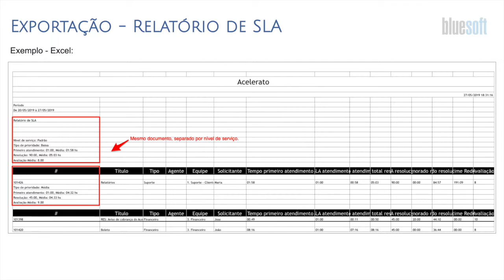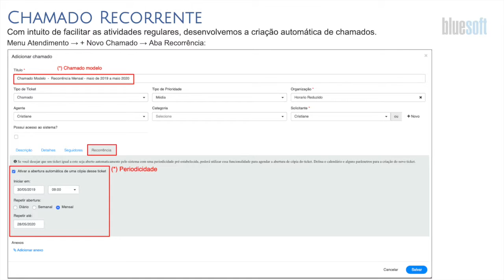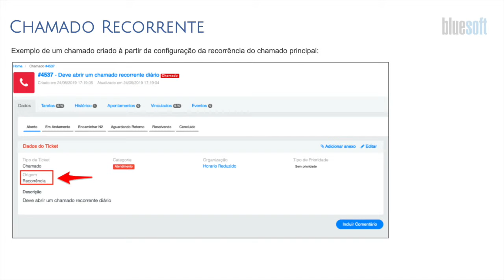Novidades do Sistema Acelerato | 28.05.19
Confira as novidades e atualizações do Sistema Acelerato do dia 28.05.19:

- Exportação - Relatório de SLA
- Importação - Usuários
- Chamado Recorrente